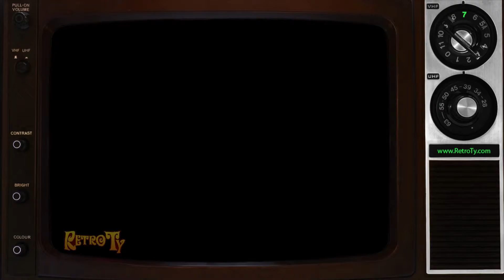1990 - Disney Afternoon promo